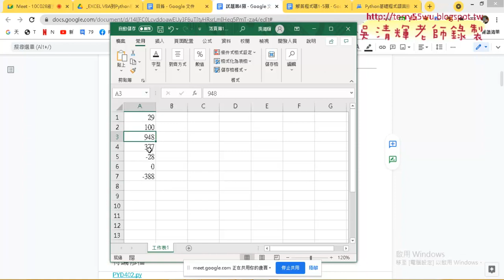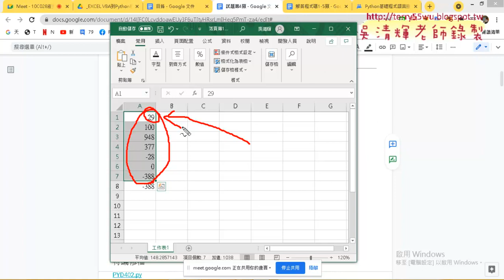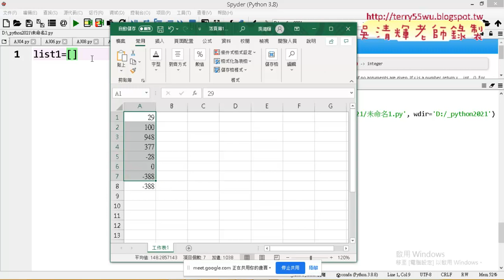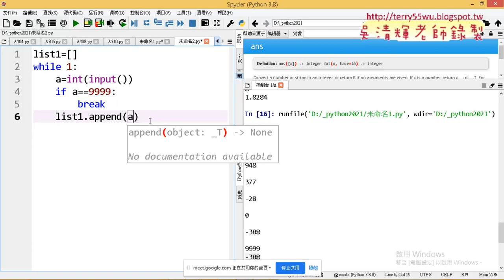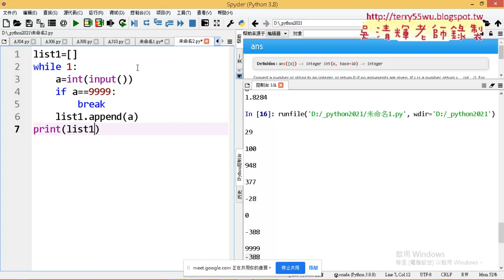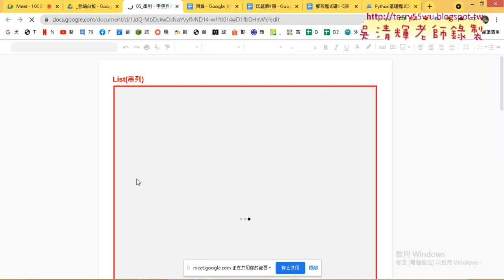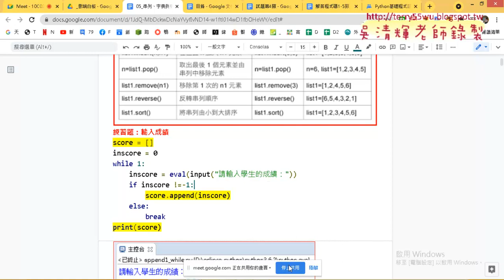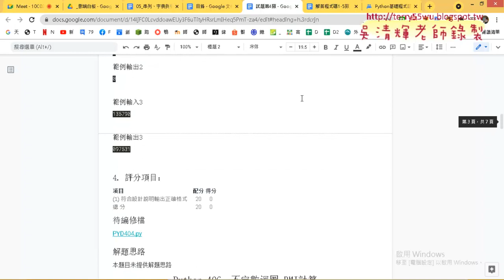06 402不定數迴圈改用串列完成